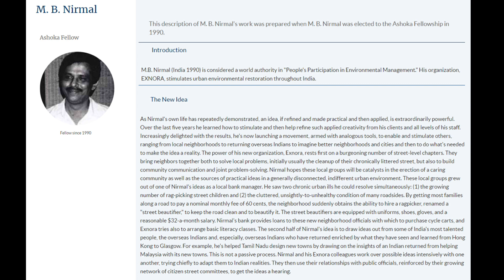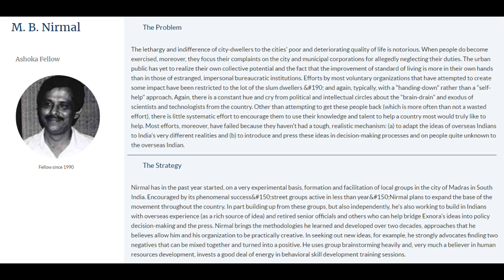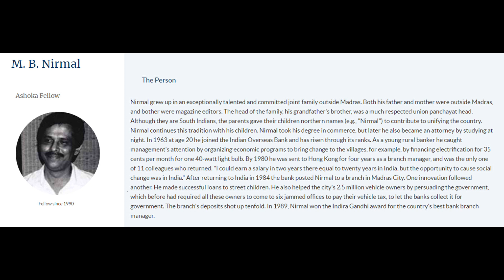Description of M B Nirmal's work - Ashoka Fellow since 1990 - ExNoRa